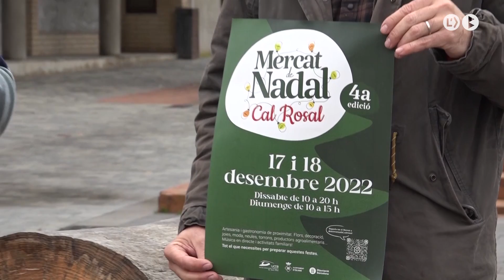Cap de setmana nadalenc a Cal Rosal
Cal Rosal viurà un Nadal anticipat aquest cap de setmana amb la quarta edició del mercat  nadalenc. Mantenint un nombre similar de parades, el mercat guanya en participació local, amb més implicació de les entitats. Per segon any un carrilet de carretera unirà aquest nucli comercial amb Berga